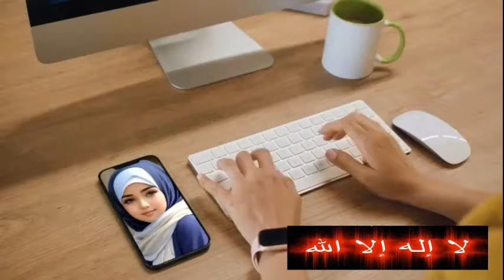MUALAF AMBON STRESS DEBAT DGN KRISTEN ORTODOK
- semakin jauh umat kristen dari bibelnya